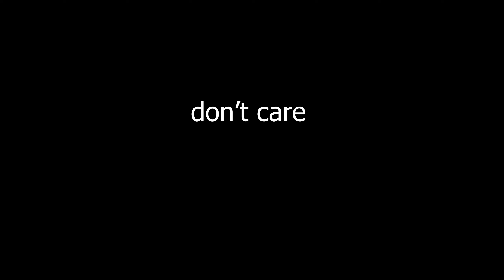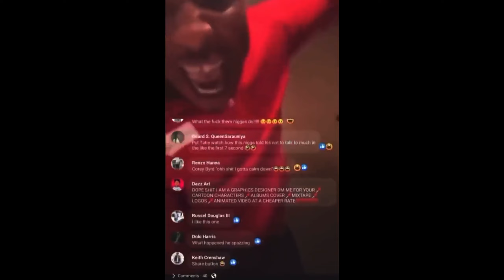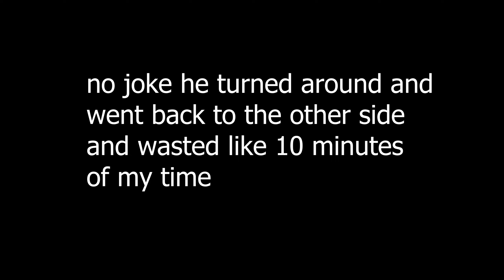OUTLAST IS THE BEST HORROR GAME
pls make more games like this I'm FIENIN